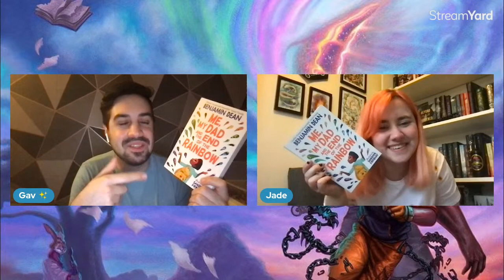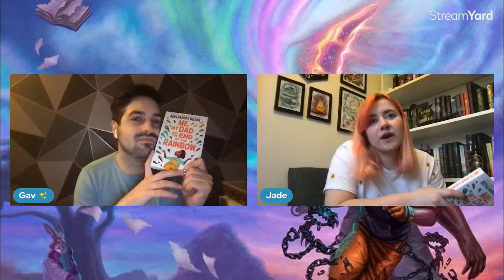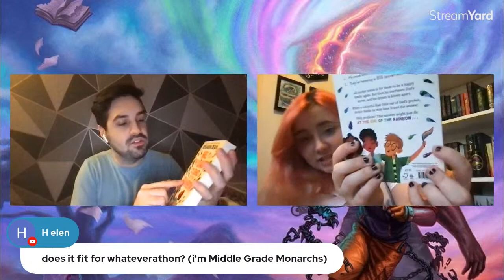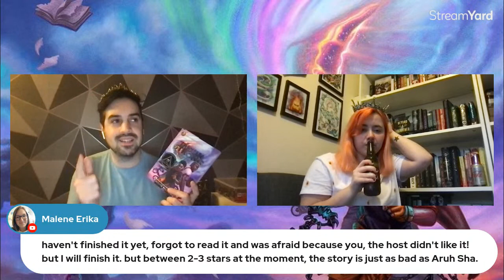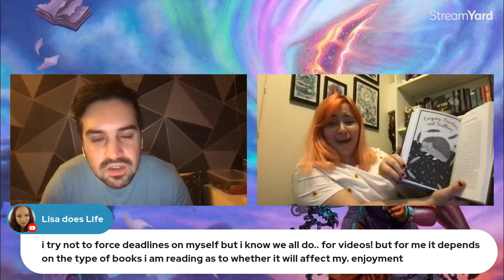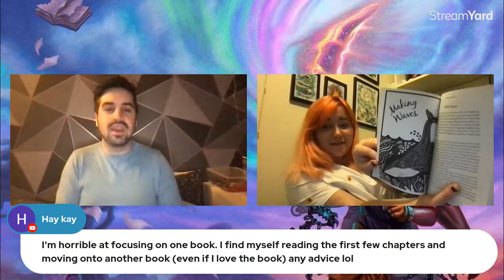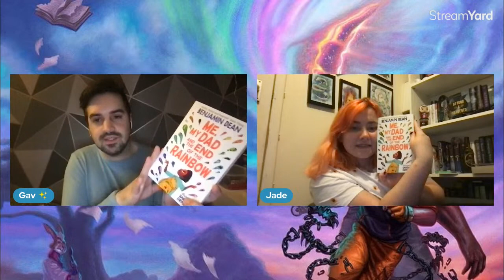Middle Grade Monthly Live Show ✨ Tristan Strong Punches a Hole in the Sky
May's Middle Grade Monthly Book Club Live Show for 'Tristan Strong Punches a Hole in the Sky' by Kwame Mbalia.